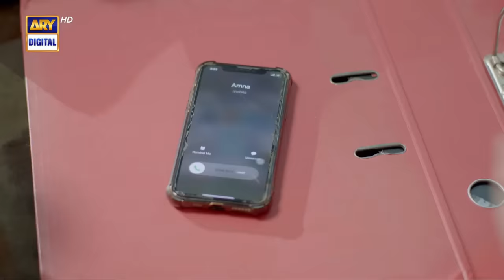Mayi Ri | Episode 47 | 17 September 2023 (English Subtitles) | ARY Digital Drama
New! Mayi Ri Episode 47 | Aina Asif | Samar Abbas | Maya Khan | Maria Wasti | 17th Sep 2023 | ARY Digital Drama

Cast:
Aina Asif
Samar Abbas
Naumaan Ijaz
Maria Wasti
Maya Khan
Sajida Syed
Saad Faridi
Amna Malik
Paras Masroor
Usman Mazhar
Diya Mughal.

Concept & Story: Sana Fahad